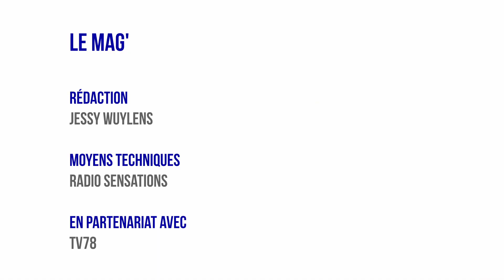Mag Yvelines - 37ème campagne des Restos du Cœur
Invités :
Emmanuel Nodé-Langlois, Président des Restos du Cœur des Yvelines
Charlotte Douville, Responsable des ressources et des bénévoles des Restos du Cœur